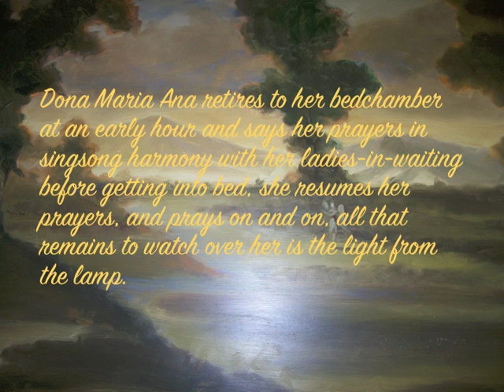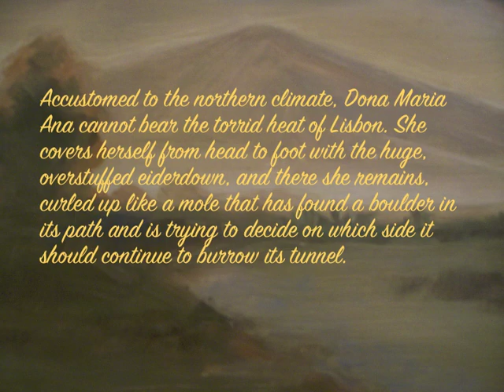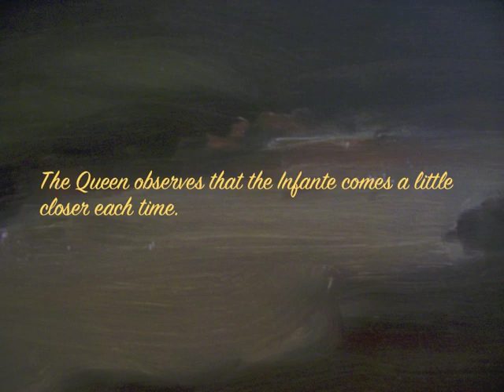Minuet to the Beauty of Maria Anna of Portugal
My dissertation advisor gave me this huge stack of 18th-century anonymous Portuguese manuscripts of keyboard music last spring which I am just beginning to sift through and transcribe. I found the most curious minuet in the middle of this treasure in reference to the beauty of the Queen Maria Anna from Austria who married Dom Joao V in the first half of the 18th century.  I couldn't help but romanticize this a bit with prose from Jose Saramago's nobel-prize- winning historio-fantastical novel, Baltasar and Blimunda.